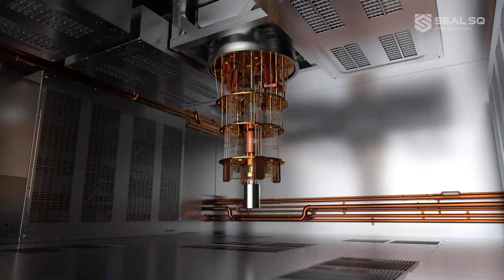SEALSQ’s QS7001: A Game-Changer in Post-Quantum Cybersecurity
A recent breakthrough by Chinese researchers demonstrated the power of quantum computing to efficiently attack RSA encryption using a D-Wave quantum computer. This advancement underscores the urgency to develop new cryptographic defenses to protect sensitive information from being exposed.

In response to the growing quantum threat, SEALSQ has introduced the QS7001, a cutting-edge RISC-V secure hardware platform specifically designed for IoT security in the post-quantum era. The platform incorporates NIST’s recommended quantum-resistant algorithms, Kyber and Dilithium, to ensure robust protection against quantum-enabled breaches. This innovation positions SEALSQ at the forefront of the transition to post-quantum security solutions.

“The QS7001 represents a transformative leap in cybersecurity,” said Jean Pierre Enguent, CTO at SEALSQ. “As quantum computing capabilities advance, the vulnerabilities of current encryption methods become increasingly apparent. With our QS7001, we are set to provide industries and governments with the tools they need to safeguard their data and devices against the looming quantum threat.”

In line with this, SEALSQ and WISeKey's development of post-quantum cryptographic algorithms and hardware addresses this imminent challenge by preparing defenses against these quantum threats. Their solutions are designed to secure data in a post-quantum world, ensuring that the growing computational power of quantum machines cannot undermine the privacy and integrity of global communication systems.

By investing in post-quantum semiconductors and cryptography, SEALSQ and WISeKey position themselves at the forefront of cybersecurity, providing essential protection for the next generation of digital systems against the unprecedented risks posed by quantum computing.